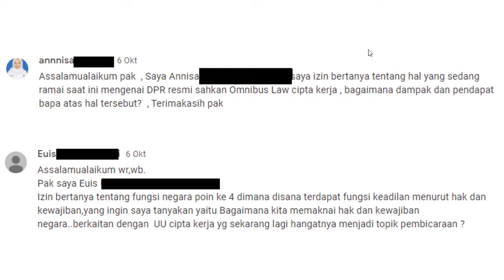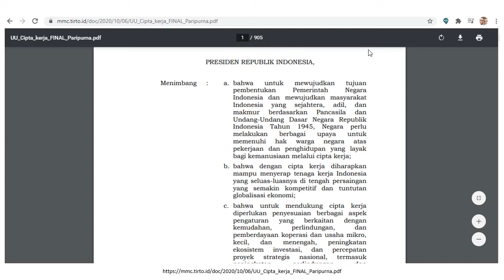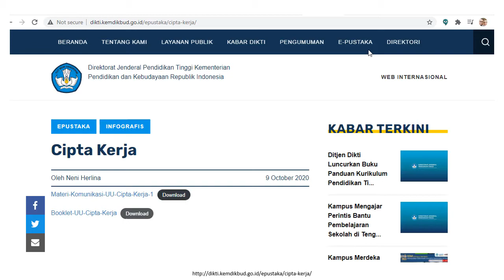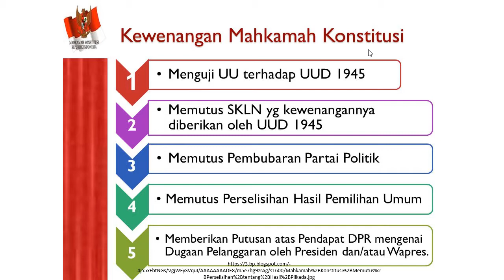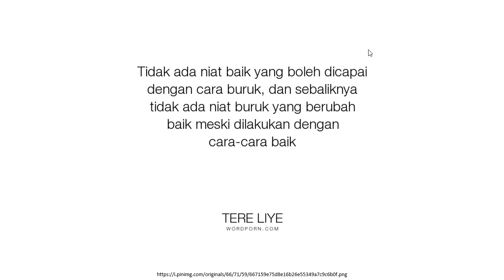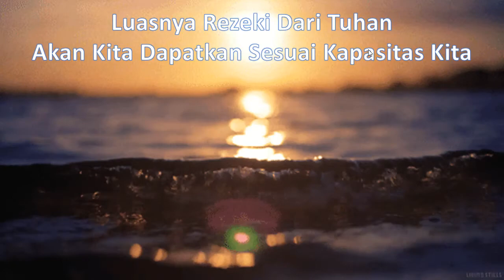Bagaimana pendapatnya tentang omnibus law cipta kerja?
Salam.

Video presentasi ini saya tujukan untuk menjawab pertanyaan yang diajukan kepada saya. Bila dinilai membawa manfaat, silahkan like video ini, share ke teman atau komunitas anda.

Dalam kesehariannya saya share juga mengenai pendidikan atau parenting, silahkan ikuti Instagram saya :